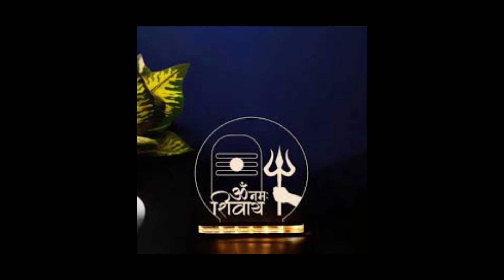Amarnath temple mystery, amarnath yatra kotha, Bol bom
amarnath amartya kotha
amarnath dham
amarnath temple fact
bolbom
bolbom yatra
বল বম যাত্ৰাৰ ইতিহাস, Bol Bam hystory,
bol bom katra or kanwar jatra story
bol bom story
Lord Shiva
baidyanath bol bam
baba dham bol bam
kamakhya mandir in Assam
kamakhya dham
hiramani_sarma_world_of_fact
In this channel, you will get various facts in Assamese,
your query:
gk assam
 gk india
 illusion
brain test
 IQ test
riddles
 puzzles video
personality test video
various amazing facts
interesting facts in Assamese
educational videos
knowledge based video
strange video
smart tips video
illustration video